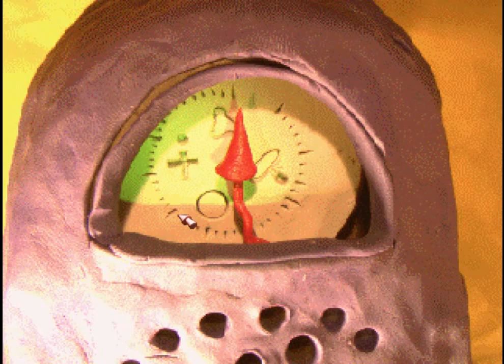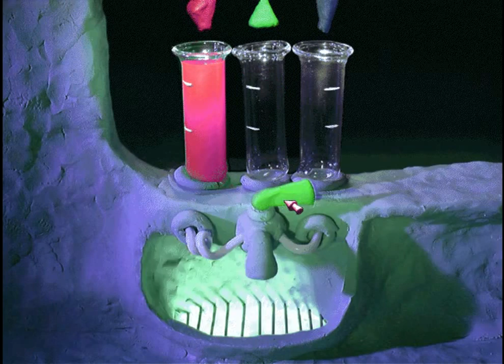Let's Play The Neverhood, Part 5 - Robot Bil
Hope you brought the popcorn - it's cutscene time!